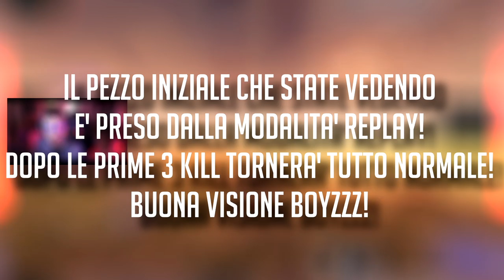UNA PARTENZA PAZZESCA E 17 KILL! | FORTNITE ITA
Sono una persona con dei problemi, faccio una partenza assurda e mi dimentico di cambiare la scena durante lo streaming! Per fortuna abbiamo recuperato la giocata con il replay! Buona visione boyzzz!

◦◦◦ GAMING PC ◦◦◦
▸CASE: CoolerMaster H500P ➜
▸SCHEDA MADRE: MSI Gaming Plus z370 ➜
▸SCHEDA VIDEO: NVIDIA 1080TI ➜
▸PROCESSORE: i7 8700k ➜
▸ALIMENTATORE: EVGA 850W ➜
▸RAM: 16gb DDR4 ➜
▸SSD - CORSAIR M2 240GB ➜
▸HDD - SEAGATE 1TB ➜

◦◦◦ STREAMING PC ◦◦◦
▸CASE: CoolerMaster H500P ➜
▸SCHEDA MADRE: Asus TUF x299 Mark1 ➜
▸SCHEDA VIDEO: Asus Strix GTX 1080 A8g ➜
▸PROCESSORE: i9 7900x ➜
▸ALIMENTATORE: EVGA 1000W ➜
▸RAM: 16gb DDR4 ➜
▸HDD - SEAGATE 1TB ➜